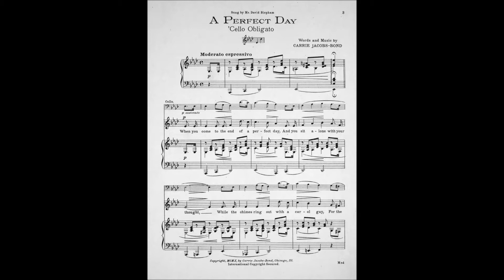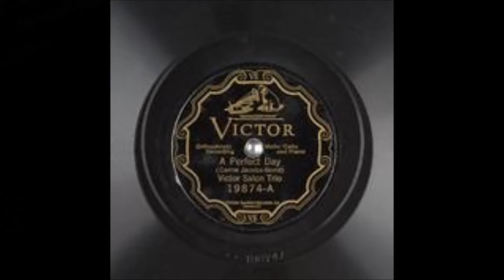A Perfect Day (1909) , by Gino Romano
"A Perfect Day" (first line: "When you come to the end of a perfect day") is a parlor song written by Carrie Jacobs-Bond (1862–1946) in 1909 at the Mission Inn, Riverside, California. Jacobs-Bond wrote the lyrics after watching the sun set over Mount Rubidoux from her 4th-floor room. She came up with the tune three months later while touring the Mojave Desert. For many years the Mission Inn played "A Perfect Day" on its carillon at the end of each day.
Here I play my Bb Banstul cornet, with  the Margaret Volavy Ampico 's 1921 record as background.